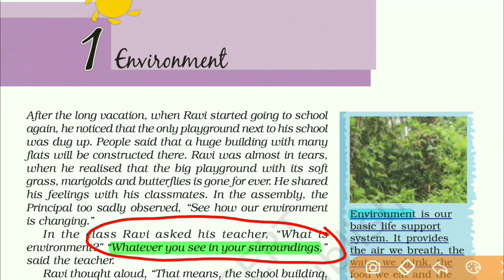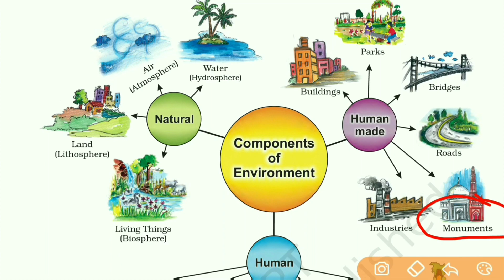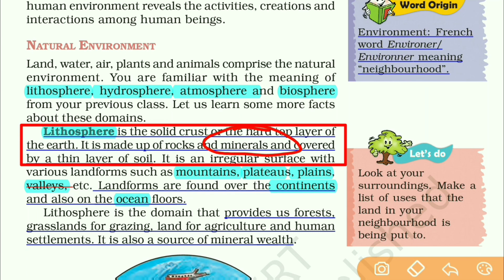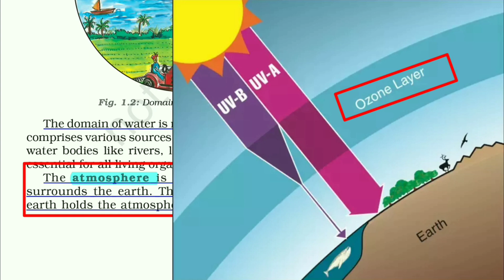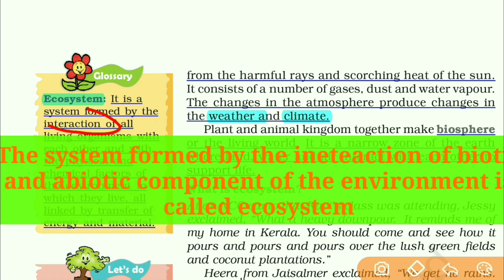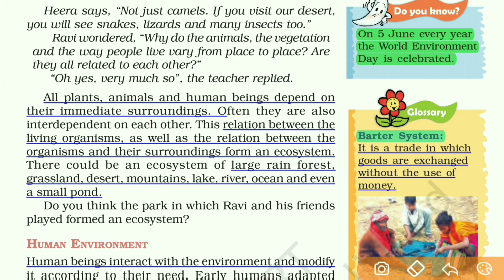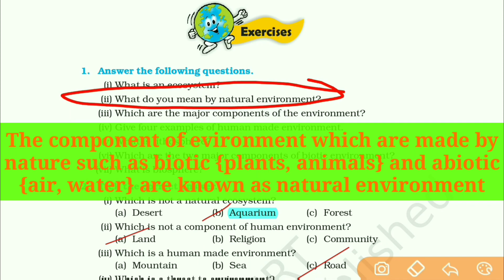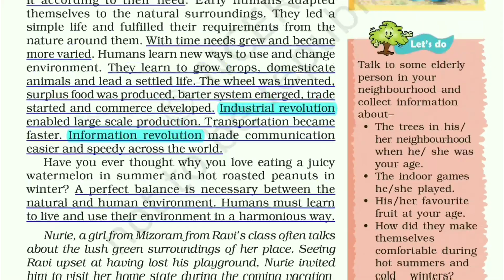NCERT Class 7 Geography chapter 1 | Our Environment with Q/A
Hi...

मैंने, इस वीडियो में क्लास 7 के geography (भूगोल) के पहले (1) chapter को पढ़ाया है। अगर आप इस वीडियो को 2-4 बार देख लेंगे, तो मेरा वादा है, आपको क़िताब को पढ़ने की कोई जरूरत नहीं होगी। इस वीडियो में इस chapter से related हर तरह के सवाल और उसके जवाब आपको मिल जाएंगे।।।
          अगर, आपलोगों का प्यार और आशीर्वाद मिला तो, आगे के chapters के भी वीडियो बनाए जाएंगे।।।
                   इस विडियो से, सभी पढ़ सकते हैं, अगर आपको थोड़ा भी english नहीं आता है, तो थोड़ा सा मेहनत कीजिए। रोज थोड़ा सा  word meaning याद कीजिए।।।

Video content -:

1- Environment
2- Components of Environment
3- Natural Environment
4- Human-made Environment
5- Biotic
6- Abiotic
7- Ecosystem
8- Natural ecosystem
9- Aquarium
10- Exercise question answer

Thankyou.